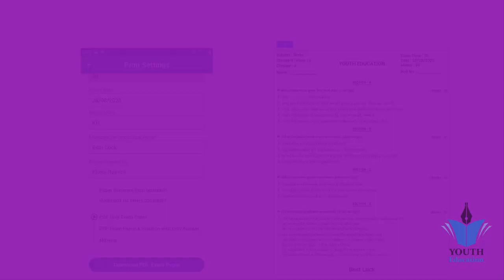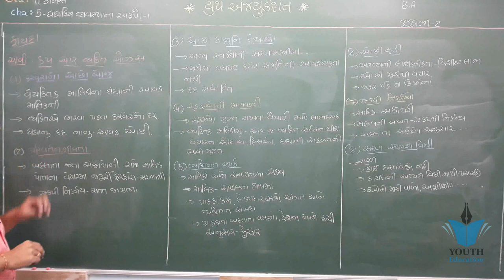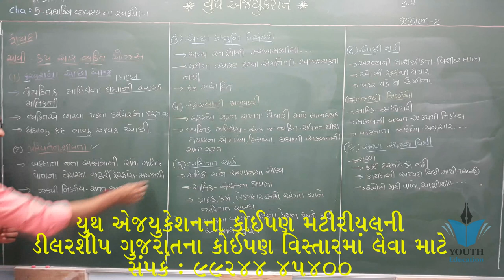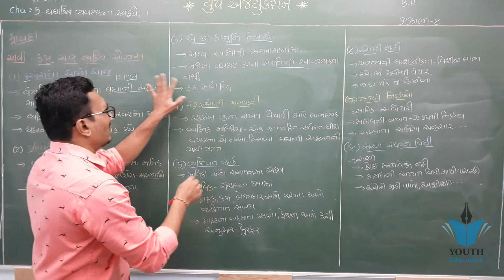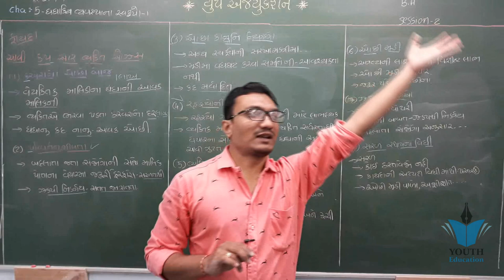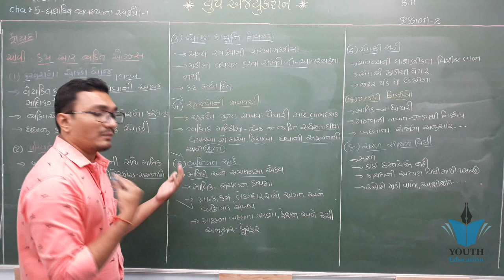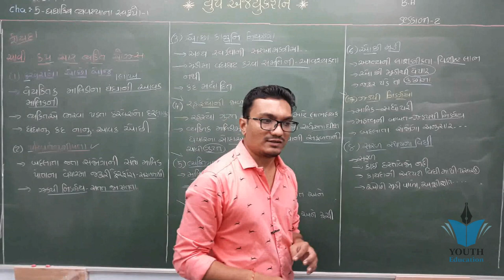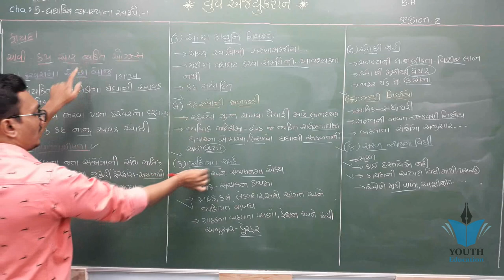STD 11 B.A. Ch 5 (ધંધાકીય વ્યવસ્થાના સ્વરૂપો 1) ભાગ 3 | STD 11 BA Ch 5 | ધોરણ 11 બીએ ch 5 | Yagnesh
Std-11 B.A. Ch-5 ભાગ-5

STD-11 COMMERCE B.A CH-5

Std -11 B.A. Ch -5 ધંધાકીય વ્યવસ્થાના સ્વરૂપો -1 ભાગ-4

STD : 11 SUBJECT : B.A. CHAPTER : 5 (PART 1)

STD-11-B.A.CHAP-5-ધંધાકીય વ્યવસ્થાના સ્વરૂપો-1

Std-11 B.A. Ch-5 ભાગ-7

STD - 11 O.C. CHAPTER - 5 [FORMS OF BUSINESS ORGANIZATION - I] [DAY - 1]

STD 11 COMMERCE - B.A.

STD : 11 SUBJECT : B.A. CHAPTER : 5 (PART 4)

STD 11 B.A Ch. 5 Lalit BarvaliyaSTD : 11 SUBJECT : B.A. CHAPTER : 5 (PART 9)

STD 11 | Vanijya Vyavastha | Chapter-5 FORMS OF BUSINESS ORGANISATION-1 | NILESH DANI

Std-11 B.A. Ch-5 ભાગ-11

Std11 |BA|ch5| ધંધાકીય વ્યવસ્થાના સ્વરૂપો-1|Forms of Business Organisation-1 | ભાગ1|

Std-11. B.A. Ch-5 ભાગ-9

STD 11 BA Ch 5 ધંધાકીય વ્યવસ્થાના સ્વરૂપો - 1 | પ્રશ્ન-05 | STD-11 B.A.Chap-05 Que-05

STD -11 ,B.A ,CH - 5 ,ભાગીદારી પેઢીની નોંધણીથી થતા ફાયદા / વૈયક્તિક માલિકી અને ભા.પેઢી વચ્ચેનો તફાવત

std-11. B.A. Ch-5 ભાગ-8

Std11 |BA|ch5| ધંધાકીય વ્યવસ્થાના સ્વરૂપો|Forms of Business Organisation-1 | ભાગ2|

Std-11 B.A. Ch-5 ધંધાકીય વ્યવસ્થાના સ્વરૂપો -1STD - 11 O.C. CHAPTER - 5 [FORMS OF BUSINESS ORGANIZATION - I] [DAY - 2]

Std-11 B.A. Ch-5 ભાગ-10

STD-11-B.A.CHAP-5-(9) વૈયક્તિક માલિકી અને ભાગીદારી પેઢી વચ્ચેનો તફાવત.

STD 12 B.A. Ch 5 (કર્મચારી વ્યવસ્થા)

Std - 11 B.A. Ch-5 ભાગ-2

STD 11 BA Commerce Ch-5 Part 4

STD 12 B.A. Ch 5 (કર્મચારી વ્યવસ્થા) ભાગ 1 || STD 12 B.A. Ch 5 || Yagnesh dobariya

STD 11 B.A. Ch 3 (ધંધાકીય સેવાઓ 2) ભાગ 1 || STD 11 B.A. Ch 3 || STD 11 BA ch 3 | Yagnesh dobariya

STD-11 કોમર્સ B.A. CH:5 ધંધાકીય વ્યવસ્થાના સ્વરૂપો-1 ભાગ-7

Std-11 B.A. Ch-5 ધંધાકીય વ્યવસ્થાના સ્વરૂપો -1

STD-11-B.A.CHAP-5-ધંધાકીય વ્યવસ્થાના સ્વરૂપો-1

STD 11 B.A Ch 5 ધંધાકીય વ્યવસ્થાના સ્વરૂપો 1 | પ્રશ્ન-6 ભાગીદારી પેઢીની મર્યાદા | std 11 BA Ch 5 Q-7

STD:11 thcom SUB:B.A. Ch:5 ધંધાકીય વ્યવસ્થાના સ્વરૂપો-1 lecture:3

STD-11 કોમર્સ B.A. CH:5 ધંધાકીય વ્યવસ્થાના સ્વરૂપો-1 ભાગ-4

STD-11 કોમર્સ B.A. CH:5 ધંધાકીય વ્યવસ્થાના સ્વરૂપો-1 ભાગ-1

STD-11 કોમર્સ B.A. CH:5 ધંધાકીય વ્યવસ્થાના સ્વરૂપો-1 ભાગ-2

STD-11 કોમર્સ B.A. CH:5 ધંધાકીય વ્યવસ્થાના સ્વરૂપો-1 ભાગ-5

STD 11 B A Ch 5 ધંધાકીય વ્યવસ્થાના સ્વરૂપો- 1 | પ્રશ્ન-06 ભાગીદારી પેઢીના લાભ | std 11 B A Ch 5 Q 6

STD.11||BA||Ch.5 ધંધાકીય વ્યવસ્થાનું સ્વરૂપ-1|| હિંદુ અવિભક્ત કુટુંબ નો અર્થ, લક્ષણો ||Priyesh Vyas|

STD.11|| BA || Ch.5 ધંધાકીય વ્યવસ્થાના સ્વરૂપો -1 || ભાગીદારો ના પ્રકારો || By Priyesh Vyas ||

STD:11thcom SUB:B.A. Ch:5 ધંધાકીય વ્યવસ્થાના સ્વરૂપો-1 lecture:1

STD 11 B.A. Ch 4 (માહિતીસંચાર, ઇ કોમર્સ અને આઉટસોર્સ) ભાગ 1 | STD 11 BA Ch 4 | Yagnesh dobariya

STD-11 કોમર્સ B.A. CH:5 ધંધાકીય વ્યવસ્થાના સ્વરૂપો-1 ભાગ-10

STD-11 કોમર્સ B.A. CH:5 ધંધાકીય વ્યવસ્થાના સ્વરૂપો-1 ભાગ-6

STD-11 કોમર્સ B.A. CH:5 ધંધાકીય વ્યવસ્થાના સ્વરૂપો-1 ભાગ-3

std-11 I B.A I ch-5 ધંધાકીય વ્યવસ્થાના સ્વરૂપો -1 BY. Ashok patel B.A MAGIC

STD:11 thcom SUB:B.A. Ch:5 ધંધાકીય વ્યવસ્થાના સ્વરૂપો -1 lecture-4

STD-11 કોમર્સ B.A. CH:5 ધંધાકીય વ્યવસ્થાના સ્વરૂપો-1 ભાગ-8

STD 11 BA Ch 2 ( ધંધાકીય સેવાઓ - 1) ભાગ 1 | STD 11 B.A. Ch 2 ( ધંધાકીય સેવાઓ - 1) | Rajesh Babariya

STD-11 કોમર્સ B.A. CH:5 ધંધાકીય વ્યવસ્થાના સ્વરૂપો-1 ભાગ-9

STD 11 BA Ch 2 ( ધંધાકીય સેવાઓ - 1) ભાગ 5 | STD 11 B.A. Ch 2 ( ધંધાકીય સેવાઓ - 1) | Rajesh Babariya

STD 11 B.A. Ch 4 (માહિતીસંચાર, ઇ કોમર્સ અને આઉટસોર્સ) ભાગ 2 | STD 11 BA Ch 4 |

STD 11 B.A. Ch 4 (માહિતીસંચાર, ઇ કોમર્સ અને આઉટસોર્સ) ભાગ 5 | STD 11 BA Ch 4 |

STD 11 BA Ch 1 ( ધંધાનું સ્વરૂપ, હેતુ અને કાર્યક્ષેત્ર) ભાગ 6 | STD 11 B.A. Ch 1 |

Std-11 B.A. Ch-5

STD 11 BA Ch 2 ( ધંધાકીય સેવાઓ - 1) ભાગ 2 | STD 11 B.A. Ch 2 ( ધંધાકીય સેવાઓ - 1) | Rajesh Babariya

STD-11 || B.A. || Chap-05 || Que-01 || ધંધાકીય વ્યવસ્થાના સ્વરૂપ-01

STD:11th com SUB:B.A. Ch:5 ધંધાકીય વ્યવસ્થાના સ્વરૂપો -1